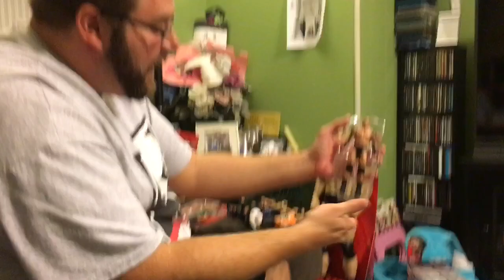FAT MAN PLAYING WWE FIGURES MAKES WWE NO MERCY PREDICTIONS!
Grims toy Show goes full cringe playing with wwe toys and making predictions for the wwe no mercy ppv in this hilarious vlog!